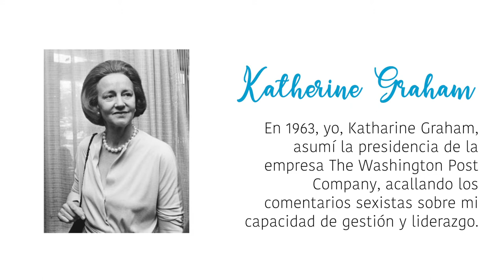Katharine Graham, una mujer impulsora de la innovación en los medios de comunicación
“Las mujeres, impulsoras de la innovación” es un recorrido digital en el que 16 jóvenes de hoy dan voz a 16 mujeres que han tenido mucho que decir en su ámbito de conocimiento, como Katharine Graham. Una exposición virtual organizada por la Unidad de Igualdad y la Biblioteca-CRAI de la Universidad CEU Cardenal Herrera.